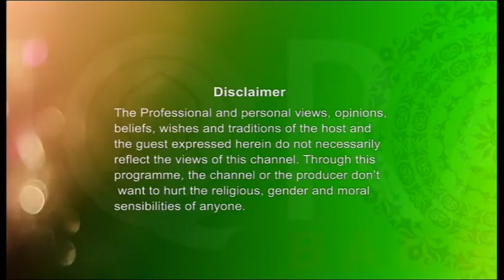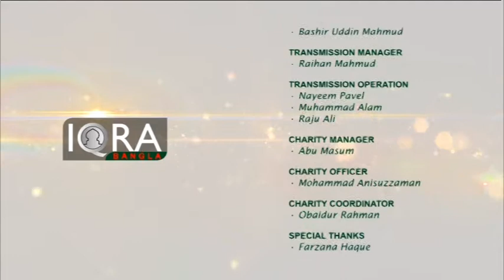Youth Hour 27042017 full with Ishaque Uddin (Youth & Knife Crime)